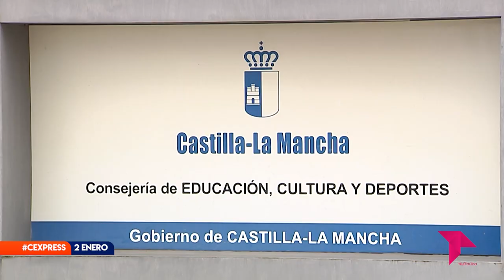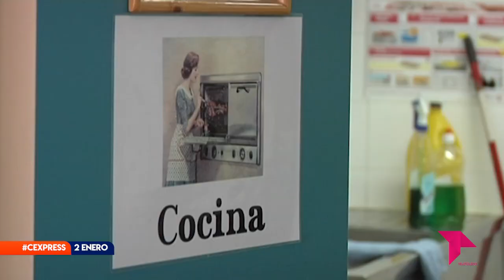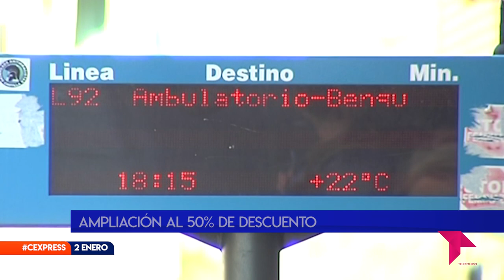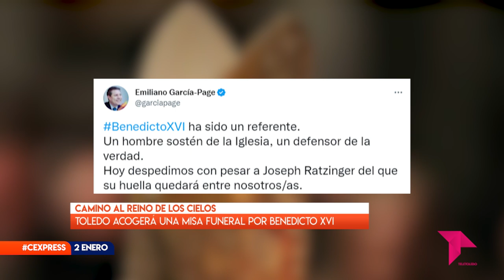CONECTAMOS EXPRESS LUNES 2 ENERO 2023